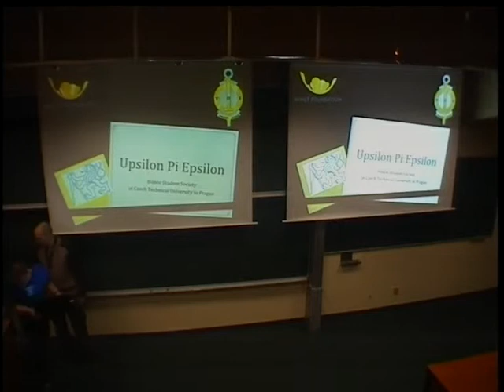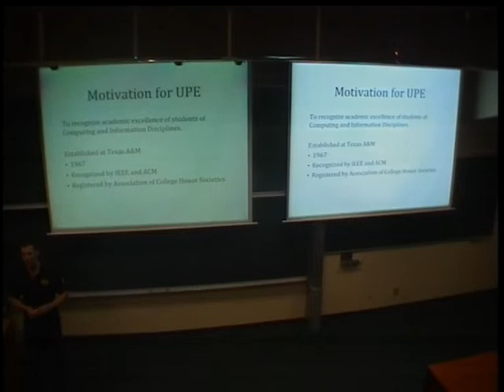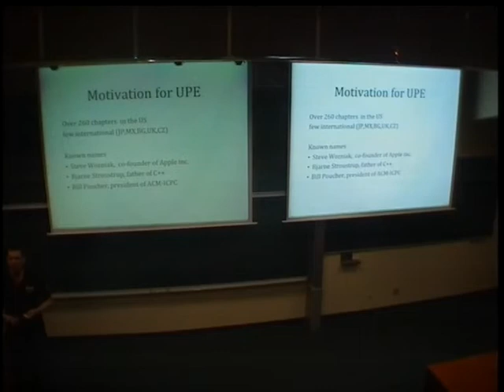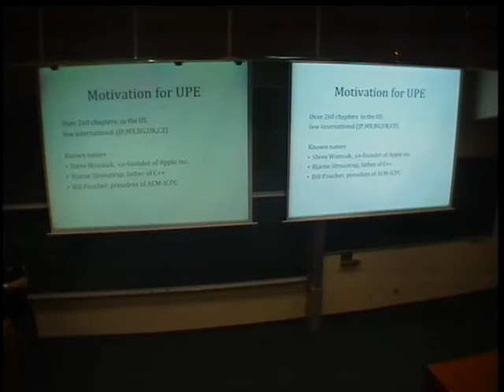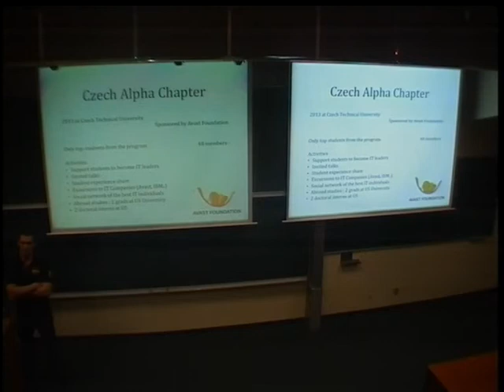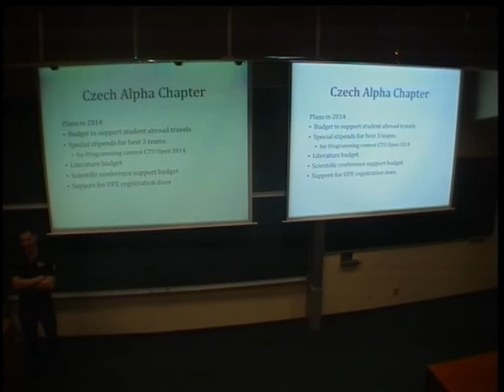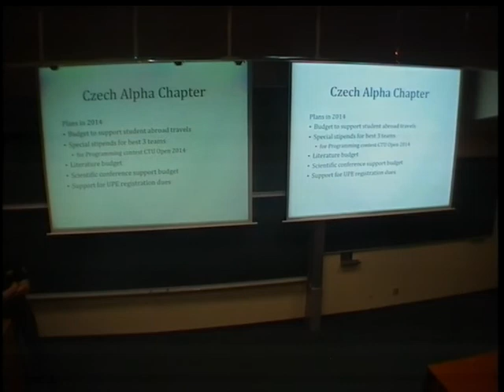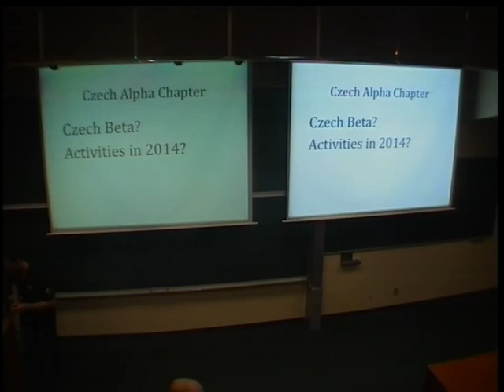Lightning Talk - Upsilon Pi Epsilon